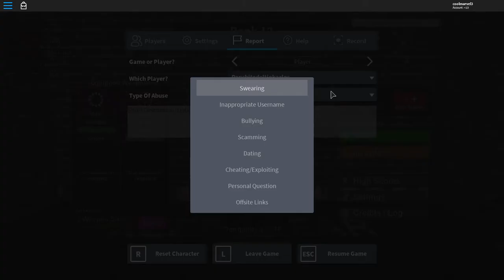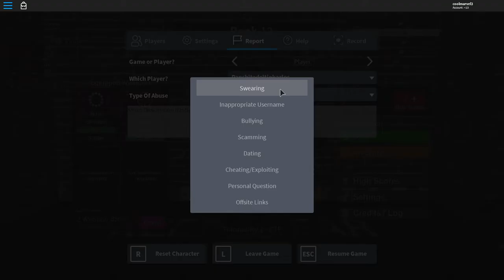Mad paint ball with LOGIC3 and Stunt Girl epic kills for most of us